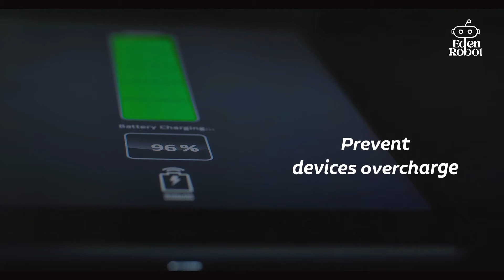Eden Robot Smart Plug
Build your smart home with Eden Robot 😎
Unlock the unlimited possibility🥳🥳

Eden Robot turn your home smart.